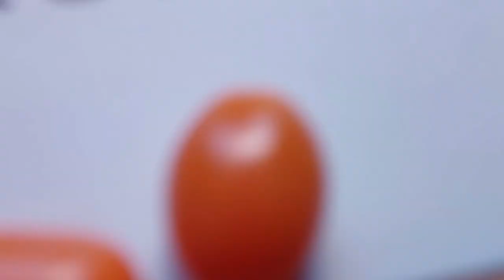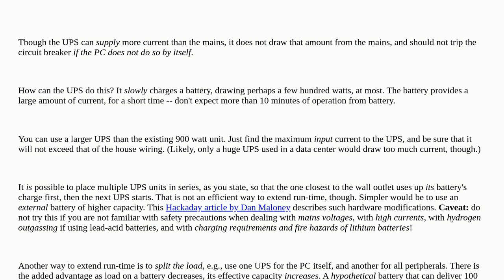My computer runs fine on inverter power but can't turn on from off state. Will using an UPS betwe...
My computer runs fine on inverter power but can't turn on from off state. Will using an UPS between computer and inverter fix the issue?

A special thanks goes out to the community

  ups power power-supply